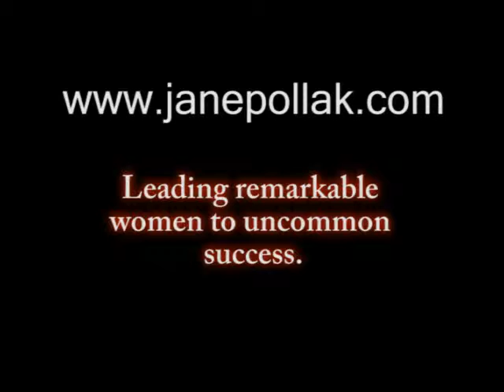Julianne - Interior Designer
Successful Interior Designer comments on what happened as a result of working with Jane.